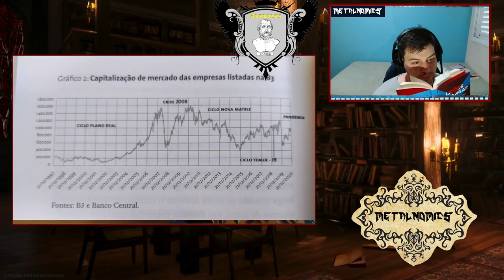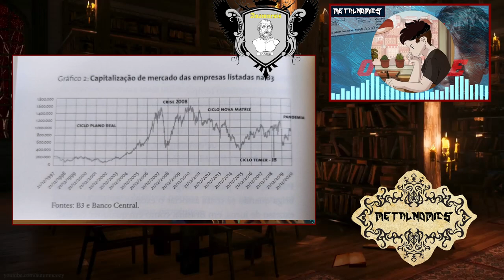Efeito Crowding Out e seu inverso - Gustavo Franco: Lições Amargas